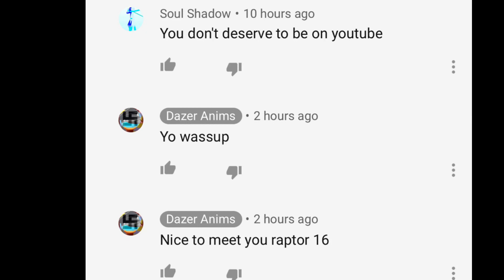UPDATE ABBOUT FAKE RAPTOR (4 FAKERS!?)